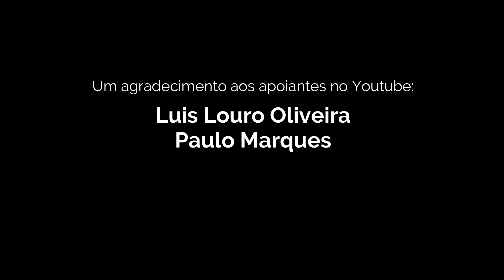Espreitar o protótipo: Inventions: Evolution of Ideas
Inauguramos o primeiro vídeo desta nova rubrica. Aqui vamos falar com o designers, acompanhando os protótipos. Vamos conhecer os jogos e os seus processos criativos pelos próprios autores. Vamos ver protótipos e a luta pela publicação.

O primeiro vídeo desta rubrica é o novo jogo de Vital Lacerda: Inventions: Evolution of Ideas. Ficaram curiosos?